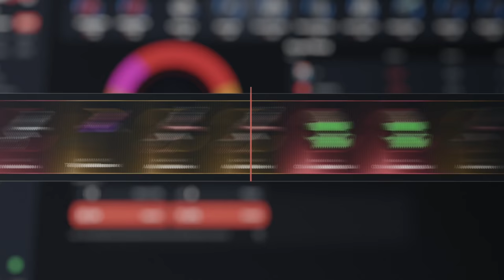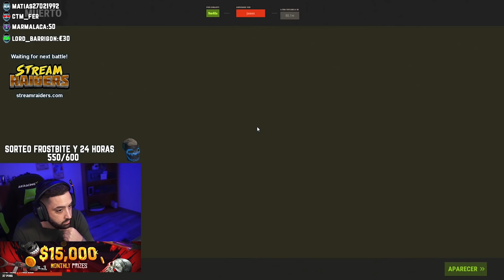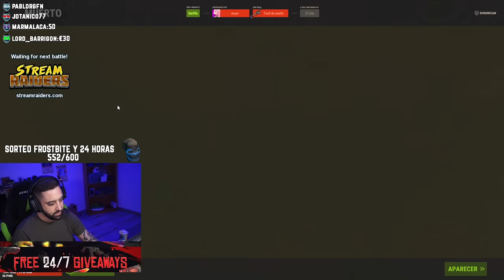LOS MATO FULL HQ FUERA DE SU BASE PERO NO PARABAN DE VENIR! | RUST Gameplay Español